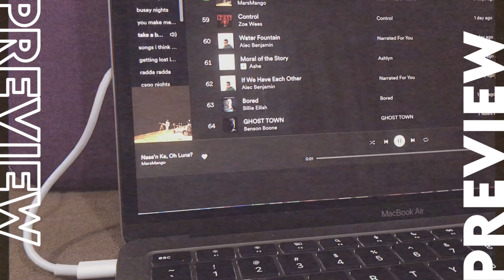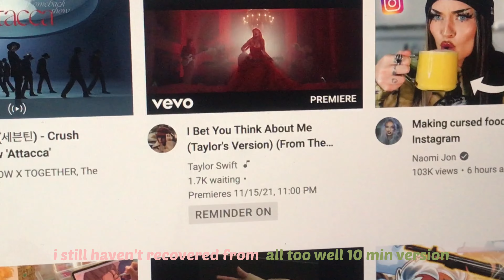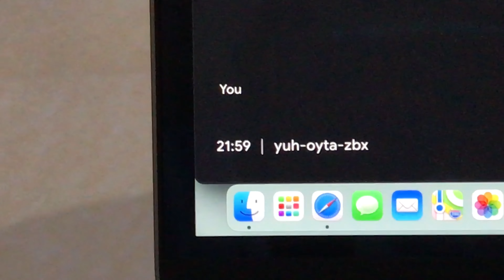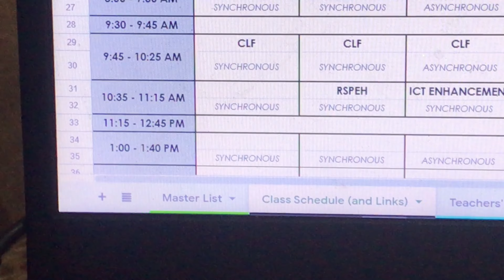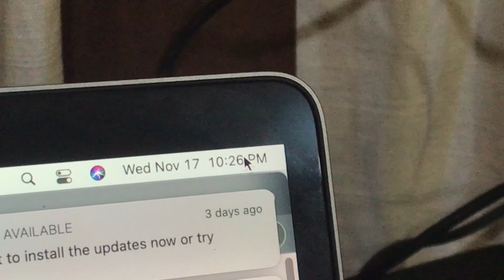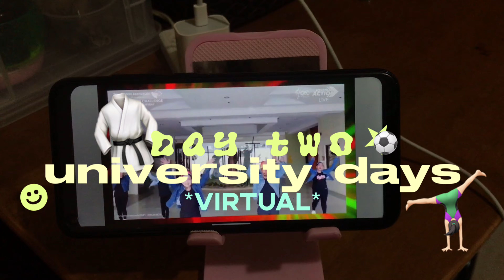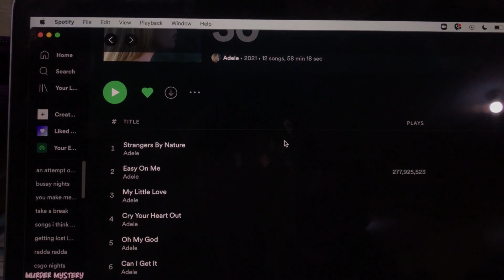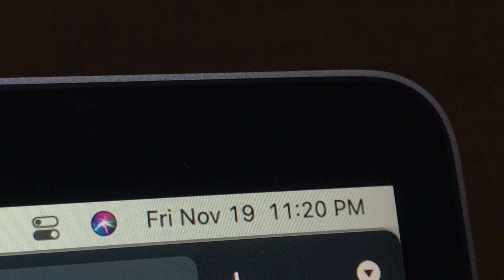shs diaries 🎟 || a week in my life, University Days but make it virtual!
open me（*＾-＾*）

welcome backk! it's finally our University days or Intramurals, very sad that it was held virtual :')) i actually miss playing during intrams and participating in booths. anyway, hoping to a f2f intrams next year! i didn't actually do anything except just join virtual ceremonies and of course, my tasks :')) hope u enjoyed!

（｡•ω•｡)つ━☆・*。
⊂　 ノ 　　　・゜+.
しーＪ　　　 °。+ *´¨)
　　　　　　　　　.· ´¸.·*´¨ padayon lang!

┌───         ･ ｡ﾟ☆: .☽ . :☆ﾟ.         ───┐
                          socials💫
     🐥: @/boorandan

                          film & edit🛠
└───          ･ ｡ﾟ☆: .☽ . :☆ﾟ.        ───┘

school vlog, stem, stem student, shs, productivity, aesthetic, online class, online school, senior high

✁・・・ sc: 136 [yall?? were moving fast, whatt?? thank you sm!! i really do appreciate it! 🥲]